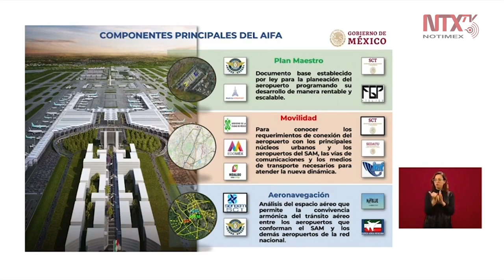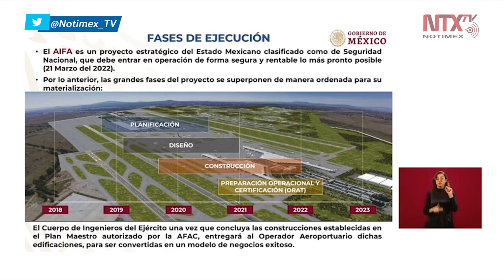Plan Maestro, Movilidad y Aeronavegación: componentes del Aeropuerto Internacional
En conferencia mañanera, se dieron a conocer los tres componentes principales del Aeropuerto Internacional Felipe Ángeles: Plan Maestro, Movilidad y Aeronavegación. Mientras que las fases de ejecución son: planificación, diseño, construcción y preparación operacional.